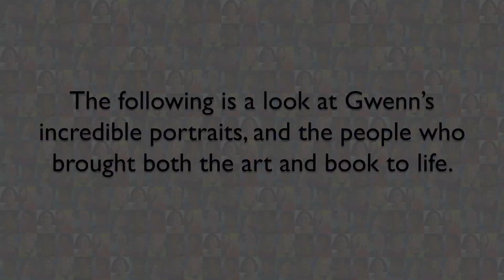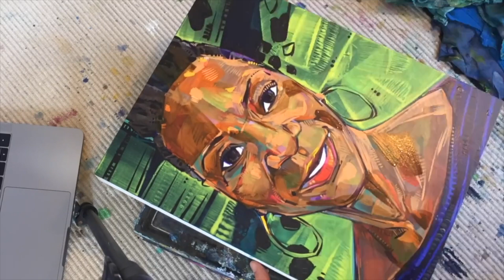The Art of the Future We Need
In collaboration with The Future We Need authors Erica Smiley and Sarita Gupta, artist Gwenn Seemel painted portraits of the book's interview subjects (alongside Smiley and Gupta).

This video highlights those portraits, provides a look into Gwenn's artistic process, shares stories from one of the book's interview subjects, as well as Smiley and Gupta.